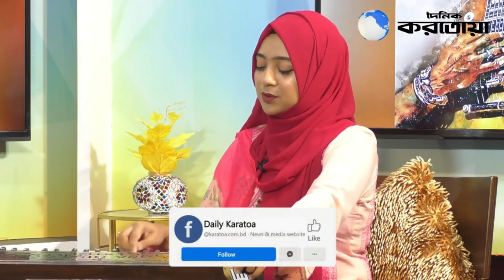Amar Ja Achhe | আমার যা আছে পৃথিবীতে আছে কার | Swarga Touhid | New Bangla Song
Daily Karatoa